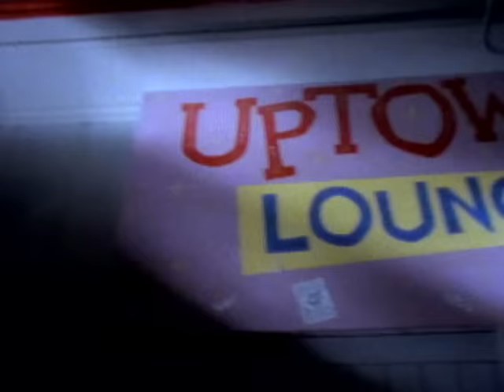Indigo Girls - Land of Canaan (Official Video)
Official Video for “Land of Canaan” by Indigo Girls

The Indigo Girls are an American folk rock duo from Atlanta, Georgia, United States, formed in 1985. The duo consists of Amy Ray and Emily Saliers. They started out playing gigs on the local folk circuit in coffeehouses and schools and self-produced their first album, titled Indigo Girls, in High School. They are known for their hits "Closer to Fine" and "Galileo", as well as their collaboration with Sarah McLachlan on the song "Dear God". Together, they have released 14 studio albums, won multiple Grammy Awards, and have been active since the 1980s.

Ask your voice device to play Indigo Girls!

Music video by Indigo Girls performing Land of Canaan. (C) 1989 SONY BMG MUSIC ENTERTAINMENT